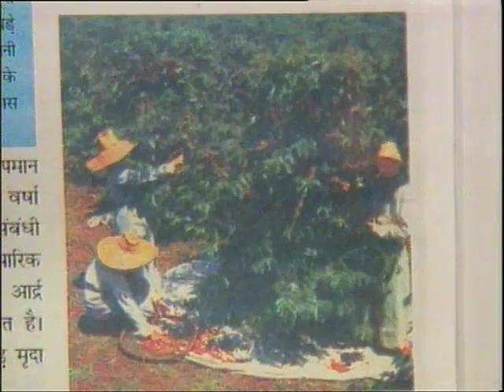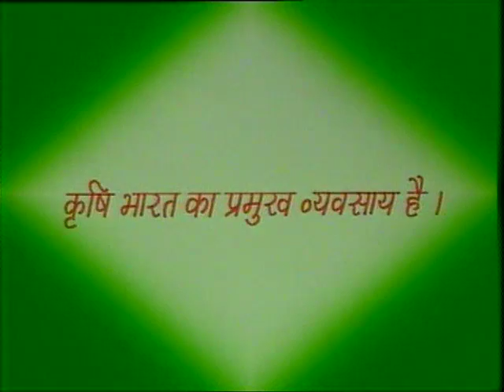Krishi/कृषि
इस कार्यक्रम में कृषि की अर्थ एवं परिभाषा, खेती हेतु भूमि तैयार करना, खेती के प्रकार, गहन कृषि आदि का विस्तारपूर्वक वर्णन किया गया है।